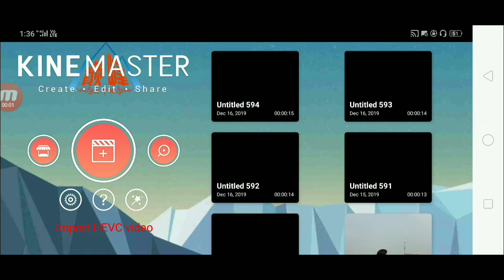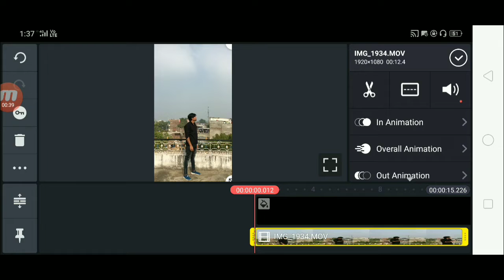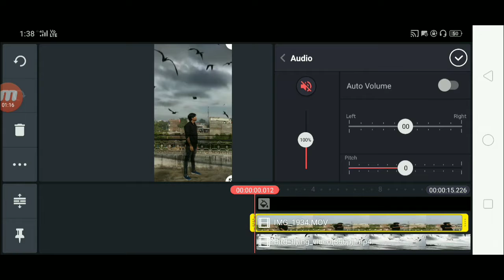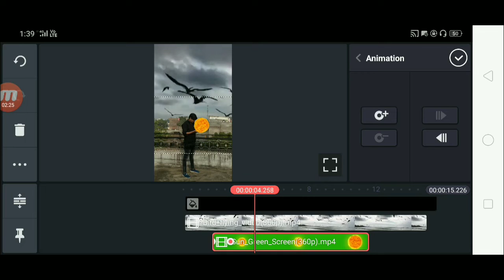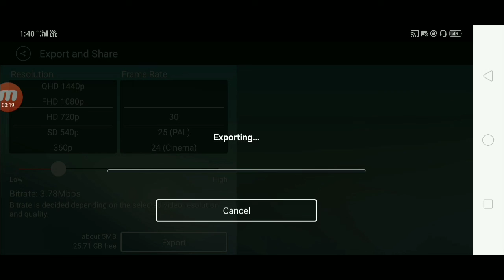Trending video only 2 mint m banay